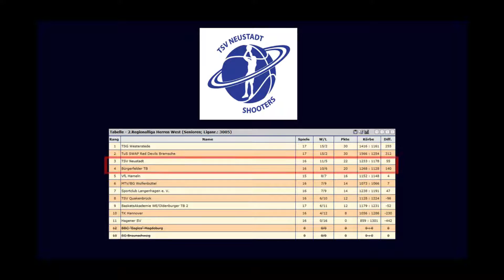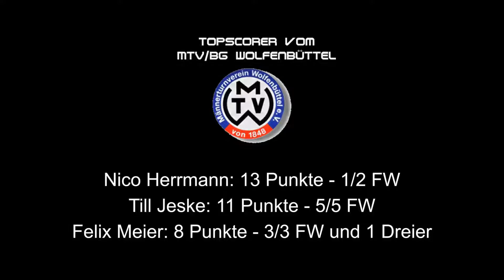TSV Neustadt Shooters vs MTV/BG Wolfenbüttel Highlights vom 27.02.2016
16. Spieltag der 2. Regionalliga Nord / West

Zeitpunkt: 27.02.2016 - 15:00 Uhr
Spielort: Neustadt am Rübenberge

TSV Neustadt Shooters - Platz 3
MTV/BG Wolfenbüttel - Platz 6

Der MTV Wolfenbüttel ist das Überraschungsteam in dieser Saison. Bereits in ihrer ersten Saison in der 2. Regionalliga zeigen sie wirklich gute Leistungen und stehen zurecht im gesicherten Mittelfeld.

Die TSV Neustadt Shooters kämpfen derweil hart um den 3. Platz in der Tabelle. Jeder Sieg zählt im Endspurt und so wollte man auch gegen die Mannschaft aus Wolfenbüttel ein Sieg einfahren.

In einem knappen und abwechslungsreichen Regionalliga Spiel stand der Sieger erst kurz vor Ende des Spiels fest. Bis dahin gab es nämlich einige Führungswechsel und ein Comeback von Wolfenbüttel, welche sich bis auf wenige Punkte an die Shooters heranspielen konnten.

Hier die Zwischenstände:
1. Viertel: 27 : 13
2. Viertel: 45 : 28
3. Viertel: 53 : 45

Am Ende konnten die Shooters das Spiel knapp aber trotzdem verdient mit 73 zu 65 für sich entscheiden und so 2 wichtige Punkte im Kampf um Platz 3 holen.

Links:
MTV/BG Wolfenbüttel:

prod. by Beast Inside Beats
00:46 - Piano Instrumentals Rap Beats Mix 2016 - Lets start
04:05 - Piano Instrumentals Rap Beats Mix 2016 - Incredible